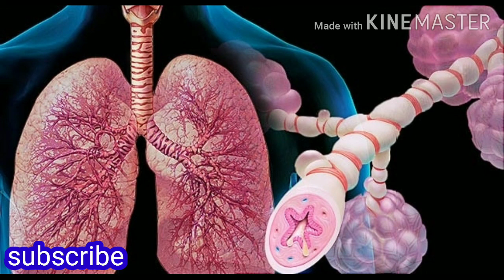ஓமத்தின் மருத்துவ பயன்கள்